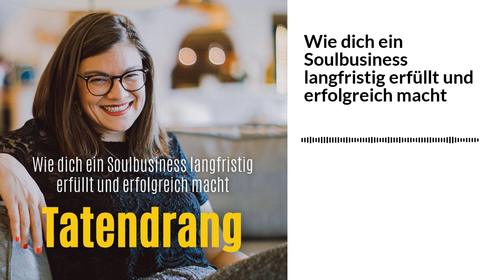Tatendrang | Leadership | Digitalisierung | Neues Arbeiten - Wie dich ein Soulbusiness...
Soul Business Workshop

Becoming | Werde die Person, die mutig ihren eigenen Weg geht

33 Keys for Change - Dein 38-seitiges Workbook mit allem, was du für eine kraftvolle persönliche Veränderung brauchst.

Willkommen zu einer neuen Folge von Tatendrang! Heute möchte ich über ein Thema sprechen, das mir lange Zeit Schwierigkeiten bereitet hat, aber mittlerweile weiß ich, dass es der einzig erfolgreiche Weg ist. Es geht um das Thema Soulbusiness. Du wirst hören, warum es wichtig ist, dein authentisches Business aufzubauen und dich nicht blind an anderen zu orientieren. Du wirst hören, dass ich mich zu Beginn meines Business an zu viele Menschen orientiert habe, ohne meinen eigenen authentischen Weg zu finden. Das hat am Ende zu einer Überlastung geführt. Ich wünsche mir für dich, dass du es von Anfang an richtig machst. Dir Zeit nimmst, deinen Weg zu definieren. Dabei unterstütze ich dich gerne mit Shine your Light | Der Rocketstart für dein Soulbusiness.
Bevor wir jedoch richtig loslegen, möchte ich diese Gelegenheit nutzen, um dir zu danken.In den letzten Wochen habe ich so viele Nachrichten und Feedback über den Podcast und meinen Werdegang erhalten, und dafür bin ich unglaublich dankbar. Es ist einfach wunderbar, solche Rückmeldungen zu bekommen, und deshalb möchte ich dich auch dazu einladen.
Wenn du das Bedürfnis hast, mir zu schreiben, Feedback zu geben oder deine Geschichte zu erzählen, würde ich mich sehr freuen, wenn du diese Chance nutzt. In den Shownotes findest du alle Informationen dazu.
Lass dich von meinen Erfahrungen inspirieren und erkenne, dass auch du mutig deine eigenen Träume verwirklichen kannst.
Bist du bereit? Klicke jetzt rein.
Viel Spaß beim Zuhören!
**Kontaktdaten Julia Schleidt:**